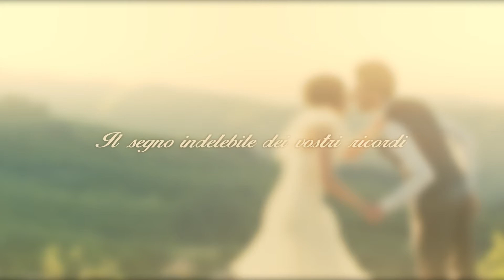PROMO WEDDING DAY 2014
Video promozionale che illustra un altro dei nostri servizi offerti: Video matrimoni.
Per qualsiasi info non esitate a contattarci su e seguiteci su fb